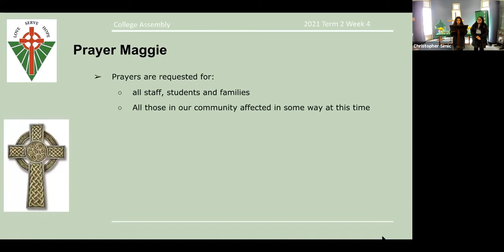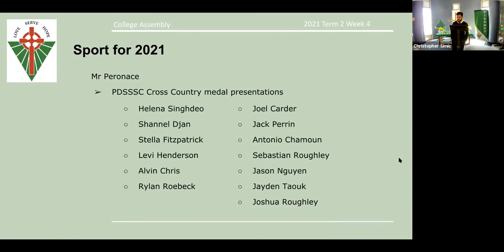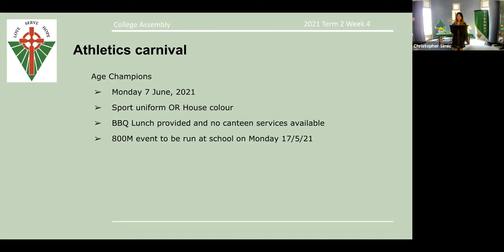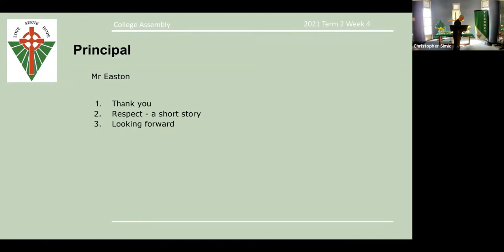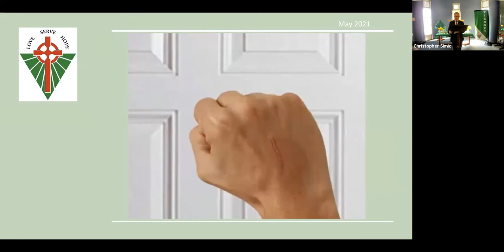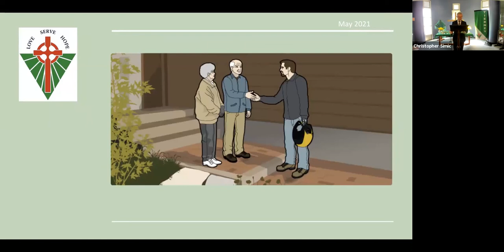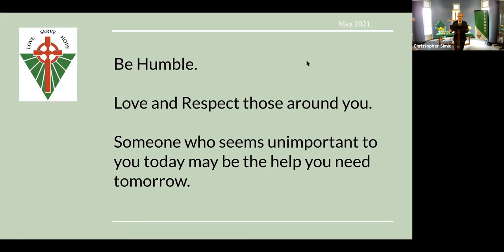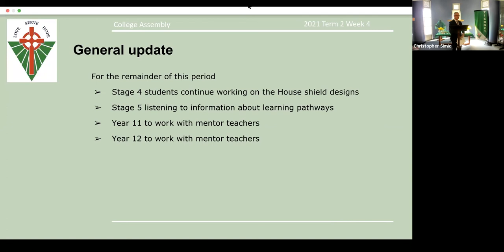Delany College virtual Assembly Term 2 week 4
This weeks assembly was hosted by the Tiereny House